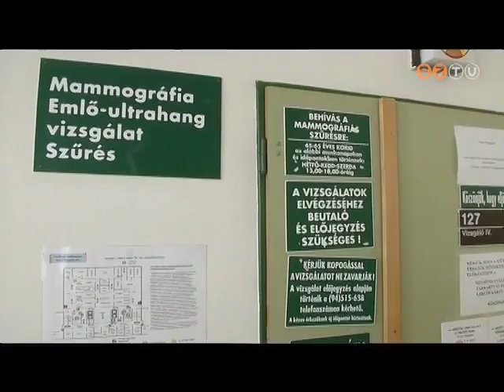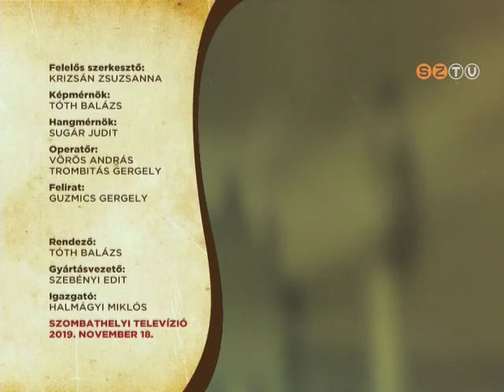Szombathely Ma - 2019. november 18.